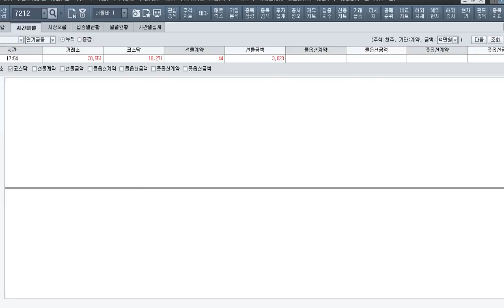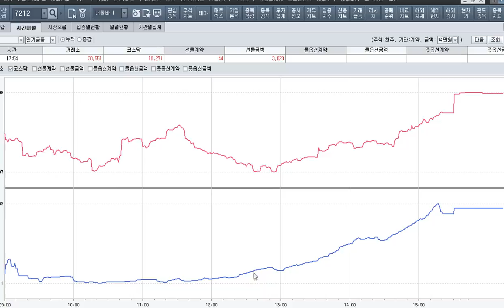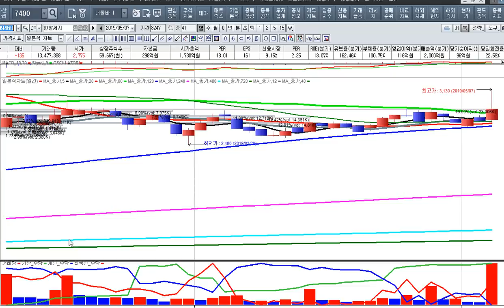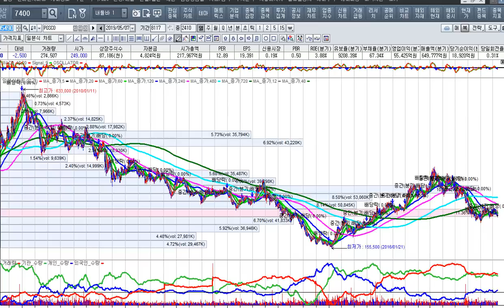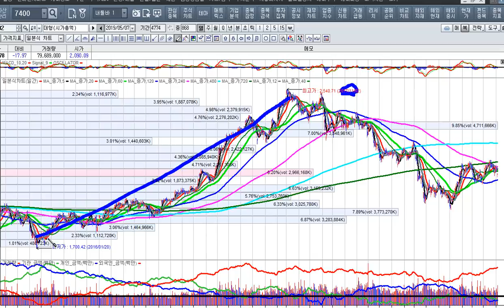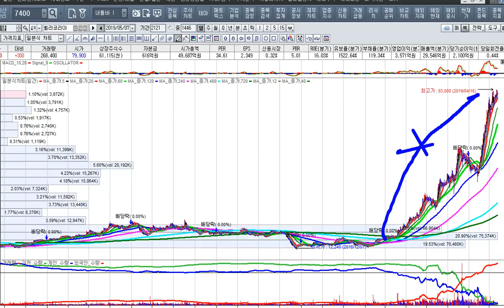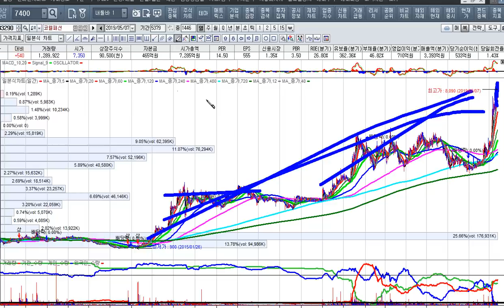[주식투자]5G 장비주 신고가,종이목재 상한가[2019.5.7]